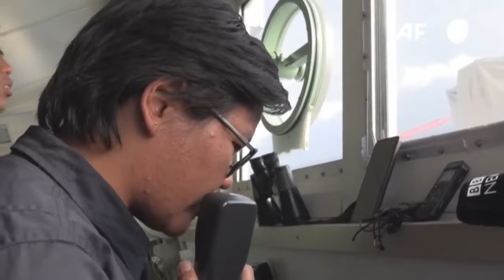Who Really Owns the south China Sea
Which country has legitimacy over the south china sea?  Is it the Philippines, Malaysia, Indonesia, Vietnam or China?